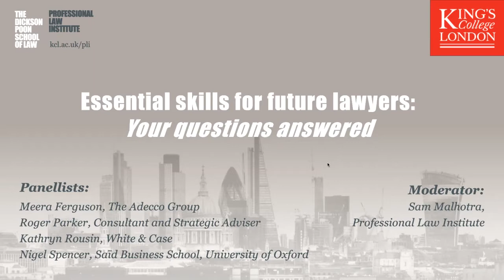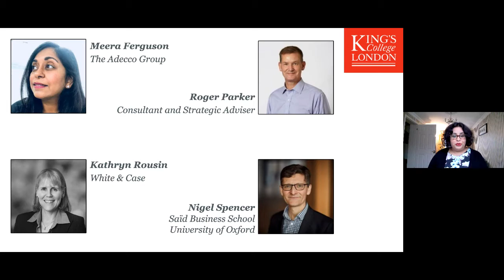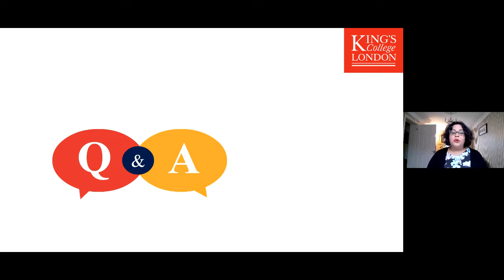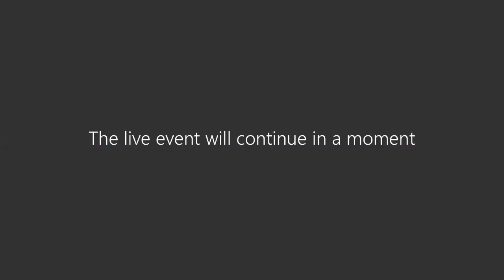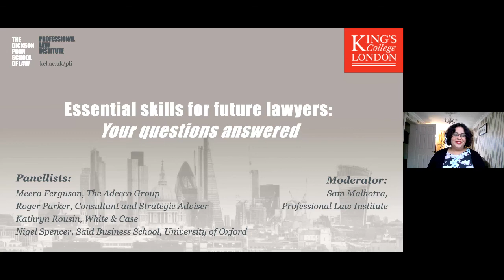Essential Skills for Future Lawyers: Your Questions Answered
This event was recorded live on Monday 27 July 2020.

Following the success of our previous talk on Essential Skills for Future Lawyers, the Professional Law Institute hosted a special follow-up event.

In this session, our extended panel of industry experts, comprising Nigel Spencer (Senior Client Director, Said Business School), Meera Ferguson (Deputy General Counsel, Adecco), Kathryn Rousin (Global Director of Learning & Development at White & Case) and Roger Parker (independent consultant and former Managing Partner Asia-PAC at Reed Smith LLP) will take your questions on the skills needed for legal practice in the 21st century.